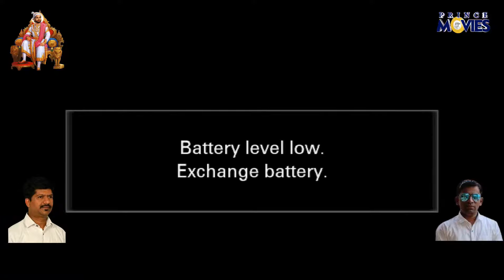BHAYANDER PADA V/S DINKAR PADA WADA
CHHATRAPATI SHIVAJI MAHARAJ BHAGVA CHASHAK 2023 LAP/ FINAL DAY